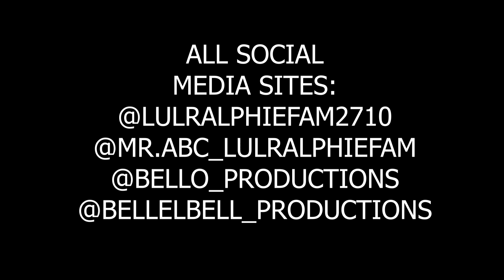Lul Ralphie Live Performance "Car & Bike Show" Havana, Florida sold out event